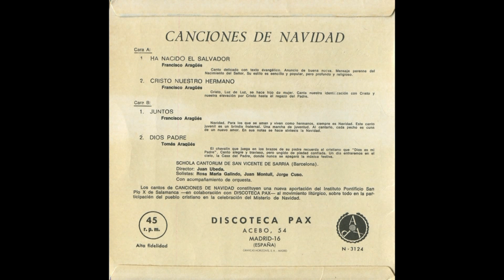Cristo nuestro hermano (Francisco Aragüés) (Canción antigua de Navidad) (1968)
- LETRA aproximada:

Eres Luz inalcanzable, una cumbre sin pisada,
nadie vio nunca Tu rostro y las piedras de Tu Casa.

Pero un día Te encarnaste en el seno de la Virgen,
pero un día Te pusiste a la altura del pequeño.

Has unido, Señor, nuestras vidas y la Tuya.

Desde entonces, nuestra sangre es la sangre de Tus venas,
desde entonces nuestros huesos son los huesos de Tu carne.
Y es Tu mismo corazón el que alumbra nuestro pecho,

Tú cargaste por nosotros con el peso del pecado,
Tú bebiste nuestras culpas, el tazón de Tus hermanos,
Tú, en cambio, nos levantas al regazo de Dios Padre,
Tú diriges nuestros pasos a la luz de Tus miradas.

Mediador de Cielo y tierra, Salvador de los creyentes,
el Camino que nos lleva a la Patria prometida,
donde lleguen Tus pisadas, llegará [...],
donde pongas Tu vivienda, alzaremos nuestras casas.

- ''Cristo nuestro hermano"
- Francisco Aragüés
- Canto de Navidad
- Interpreta: Schola Cantorum de San Vicente de Sarrià (Barcelona, ESPAÑA), con acompañamiento de orquesta
- Director: Juan Ubeda
- Solistas: Rosa María Galindo, Juan Montull, Jorge Cuso
- EP ''Canciones de Navidad'' (1968)
- Pista 2 de la Cara B.
- 45 r.p.m. (45 revoluciones por minuto)
- Acebo, 54, Madrid (16) (ESPAÑA)
- Fabricado en España por Fonogram, S.A., Av. de América, s/n, Madrid (17)
- Referencia: N - 3124
- Alta fidelidad

Texto que aparece en la carátula trasera y que, concretamente, trata sobre el canto ''Cristo nuestro hermano'' (Francisco Aragüés):

''Cristo, Luz de Luz, se hace hijo de mujer.
Canta nuestra identificación con Cristo y nuestra elevación por Cristo hasta el regazo del Padre.''

Texto que aparece en la carátula trasera:

"Los cantos de CANCIONES DE NAVIDAD constituyen una nueva aportación del Instituto Pontificio San Pío X de Salamanca (España) -en colaboración con DISCOTECA PAX- al movimiento litúrgico, sobre todo en la participación del pueblo cristiano en la celebración del Misterio de Navidad."

- No se pretende infringir los derechos de autor (que sólo al autor pertenecen), sino dar a conocer al mundo entero los autores de estas bellas canciones, cuya música y letra fue creada con los mismos fines que aquí se persiguen, evangélicos, y no fines económicos. "Gratis lo recibisteis. Dadlo gratis". (Mateo, 10, 8).